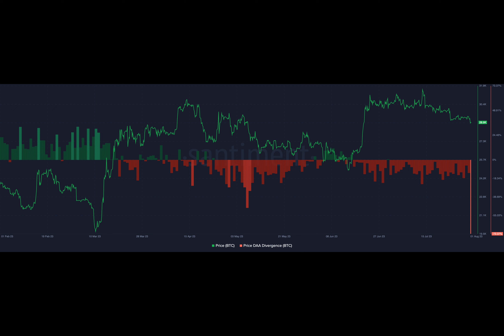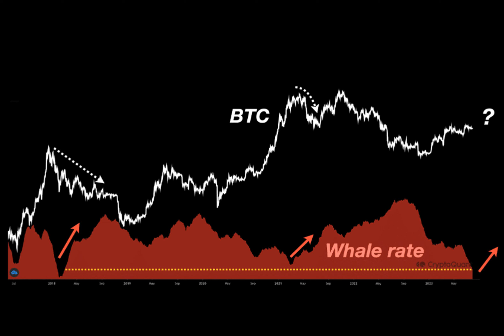Bitcoin: Can whales’ exchange activity cause BTC to decline?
Bitcoin lost hold of the $29,000 region following a slight decrease in price in the last 24 hours. For a coin that began the year on a strong note, its rollercoaster ride down the chart amid significant volatility has been worthy of note.